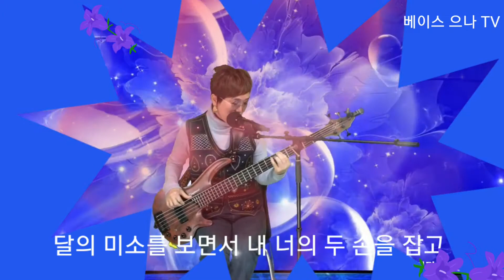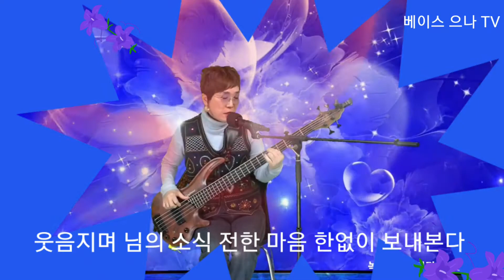그날(원곡 김연숙) cover by 베이스 으나